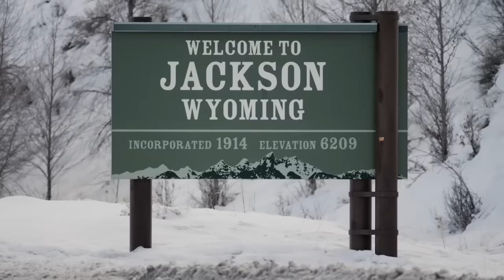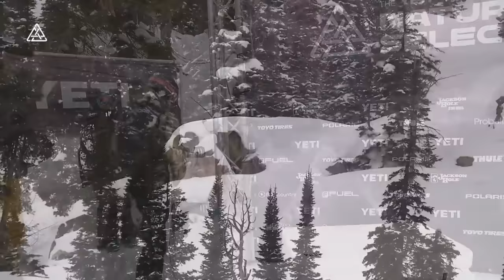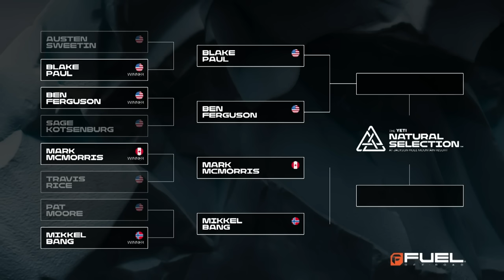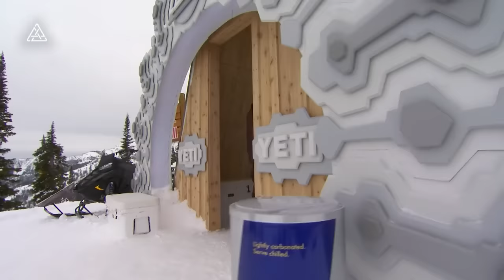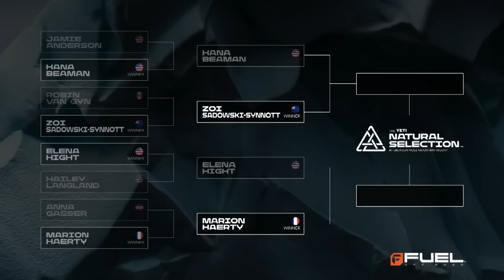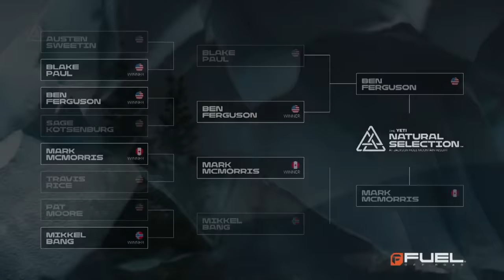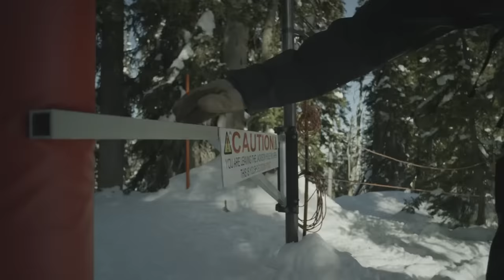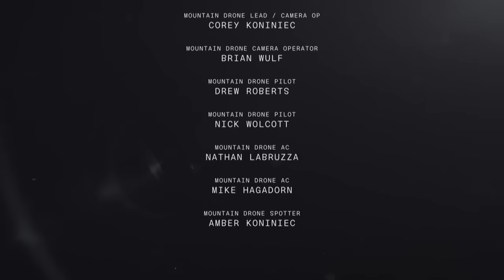YETI Natural Selection Tour FINALS REPLAY: Jackson Hole Day 2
Against the backdrop of the incredible Teton range, Travis Rice's dream for the ultimate snowboard contest finally came true in Jackson Hole, Wyoming.

The 1st stop of the Natural Selection Tour was everything we absolutely love about snowboarding.
Hit play and get the lowdown of all of the action from finals day in the player above.

“The Natural Selection Tour is designed with Mother Nature as the main character, and with mutual respect for and from snowboarding,” - Travis Rice

A manifestation of Travis Rice’s wildest dreams, the Tour’s innovative format will reveal riders’ full creative expression and require a deep knowledge of backcountry conditions to reign supreme. All events will run within seven-day windows to ensure that the terrain is in peak season conditions. Starting off at the YETI Natural Selection at Jackson Hole Mountain Resort there will be sixteen men and eight women dropping into the venue, a complex zone, rich with natural features, which represents one of the most rugged pieces of inbound terrain at Jackson Hole.